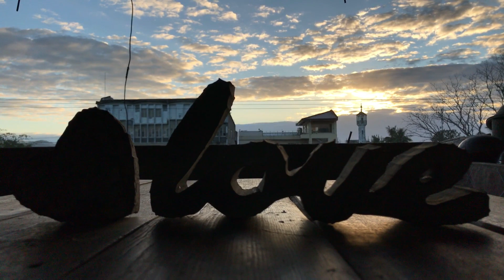How to Make a Concrete Letter or Word Decor Using a Homemade Cardboard Mold | DIY Concrete Decor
Ready to spread the message of love? Here's a cool concrete project - a "love" decor (garden and home) that can also function as a paper weight or even a pencil holder.

Let me show you how it's done in this video.

First, you need to create your own mold using cardboard. Then, you'll mix your concrete, scoop it into the mold, and then wait for it to properly cure.

Watch. :)